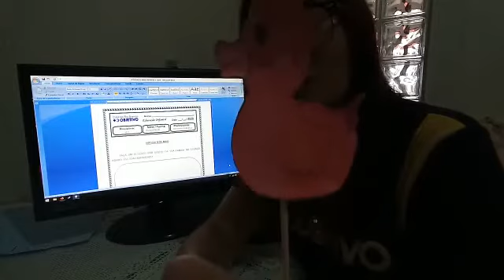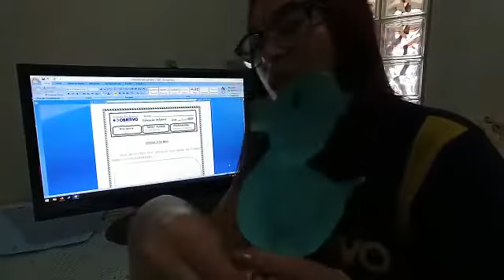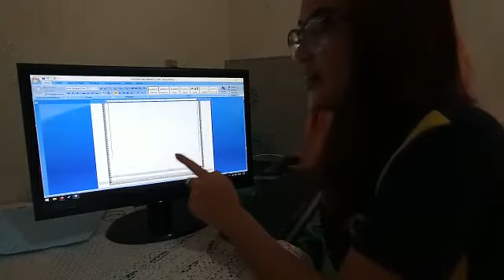Vídeo aula 39 - Infantil III - Artes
Atividade do bloco 2.
Professora Millena